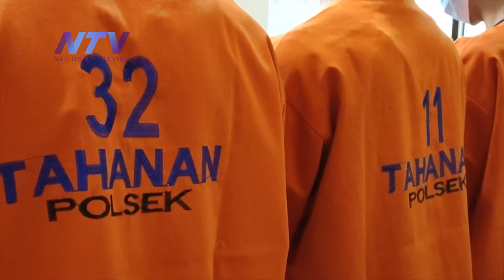LIMA PEMUDA DIRINGKUS POLISI USAI EDARKAN PIL KOPLO DI BANYUWANGI